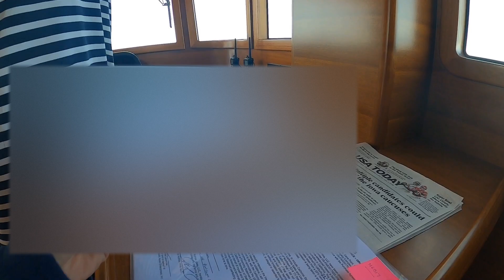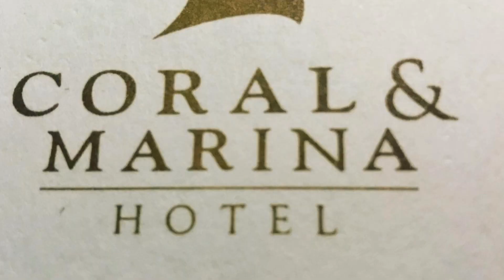Nordhavn 63#17 - James Leishman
Nordhavn 63#17 Dana Point Ca to Ensenada Mexico